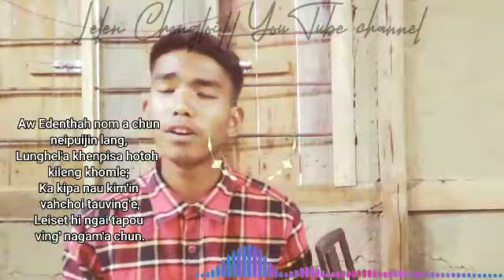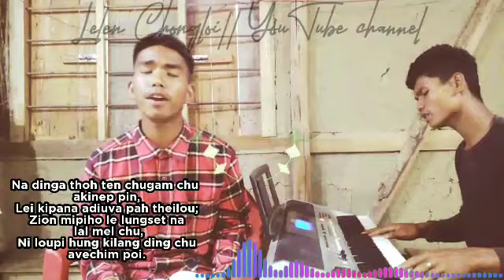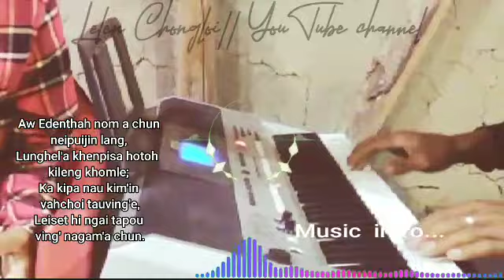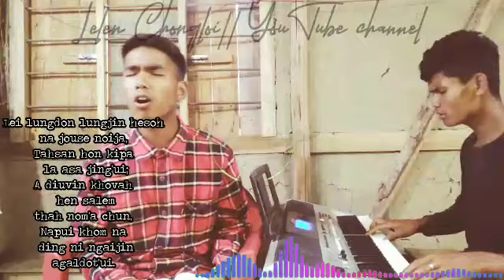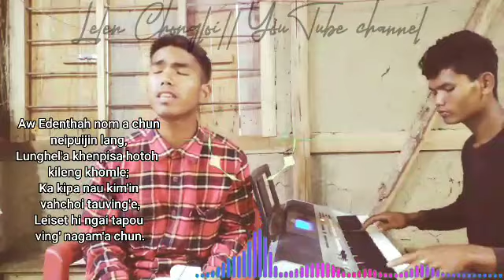𝐀𝐖 𝐄𝐃𝐄𝐍 𝐓𝐇𝐀𝐇(𝐋𝐓.159)//𝐆𝐔𝐆𝐔𝐍 𝐊𝐈𝐏𝐆𝐄𝐍 𝐖𝐈𝐓𝐇 𝐋𝐄𝐋𝐄𝐍 𝐂𝐇𝐎𝐍𝐆𝐋𝐎𝐈//𝐕𝐀𝐍𝐆𝐀𝐌 𝐍𝐆𝐀𝐈𝐍𝐀 𝐋𝐀𝐀 𝐊𝐇𝐀𝐓 𝐀𝐍𝐀 𝐍𝐆𝐀𝐈 𝐊𝐈𝐓 𝐔𝐇𝐓𝐄.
𝐉𝐦𝐨𝐥𝐯𝐨𝐦 𝐁/𝐂